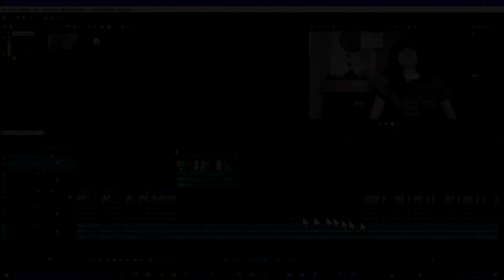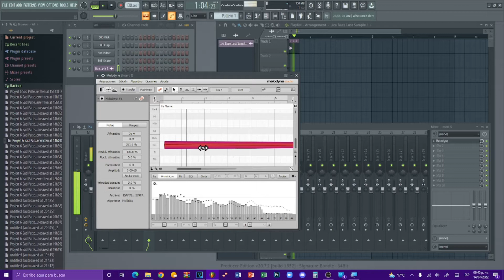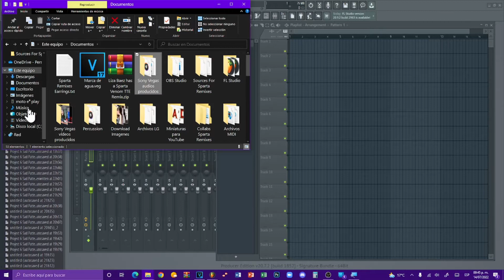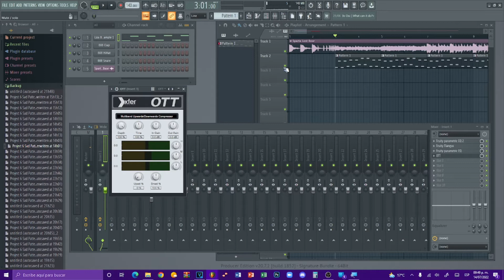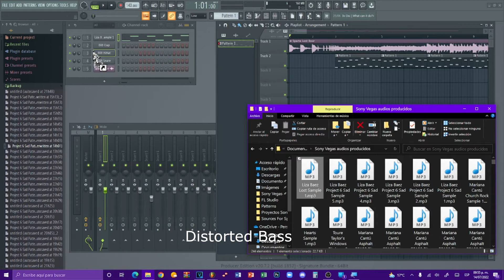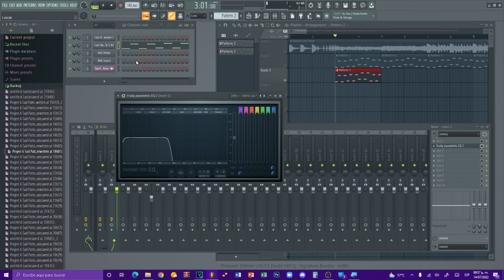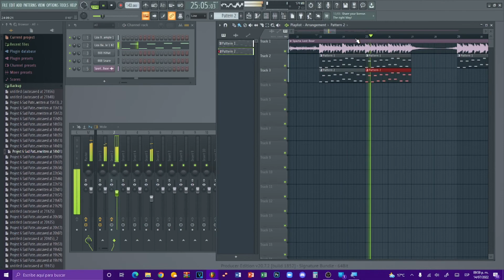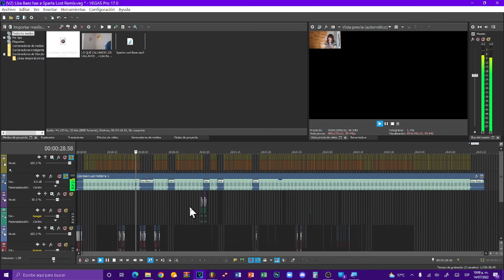How I make My Pitches For Sparta Remixes